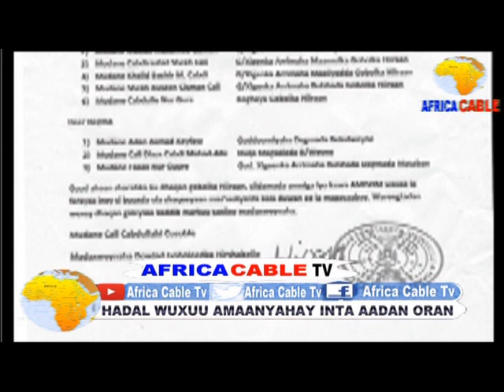MAXAA U QABSOOMAY MADAXWEYNAHA HIRSHABLE INTA UU XILKA HAAYEY BY